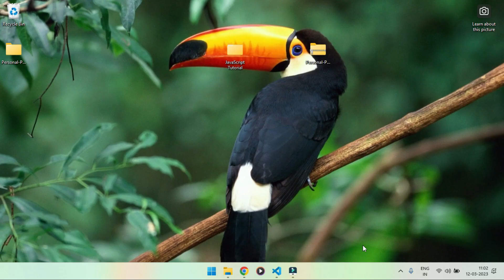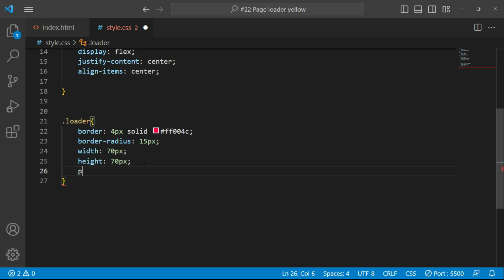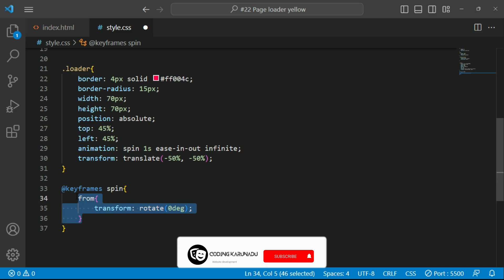How to Create a CSS Page Loading Spinner - Web Design Tutorial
html5 tutorial
css3 tutorial
website UI design tutorial
Coding Karunadu
Make website
create website
build website